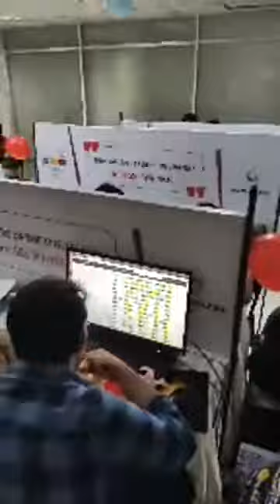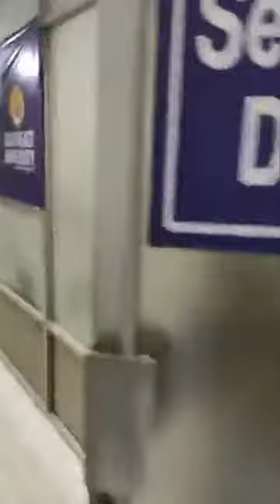ICPC 2019 ongoing part 4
ICPC 22nd Dhaka Regional, 2019
ICPC(International Collegiate Programming Contest)
Southeast University.